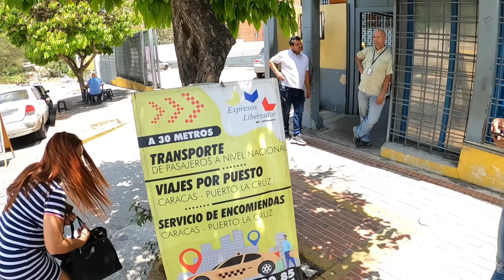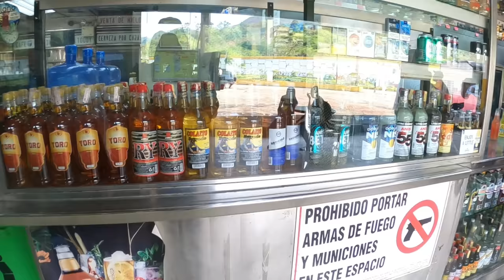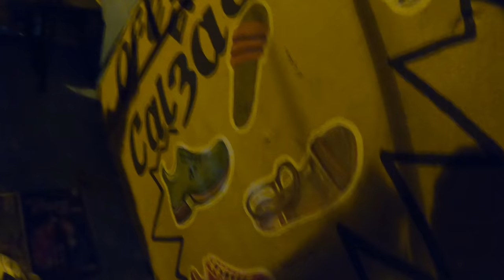Venezuela Road Trip To Margarita Island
In Venezuela, we take a vacation road trip by car and Ferry to Visit Isla Margarita Venezuela. In this video, we take a road trip from Cacaras Venezuela to Puerto La Cruz to catch a ferry to  Isla Margarita and learn first how dangerous Venezuela's roads can be.  Isla Margarita is one of Venezuela's Famous tourist destinations.

My guest:
Volpe Where Are You